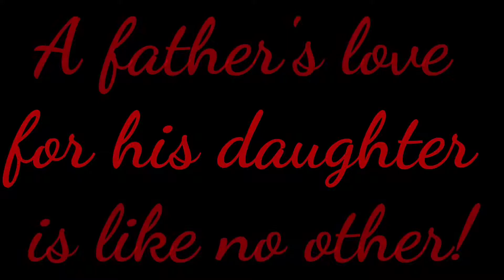THIS ONE IS FOR MY DAUGHTER KAYLIE!!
Filmed 7-4-17

This is a video for my daughter. I originally was going to use this for a montage for a video, but decided to make it a video of its own!